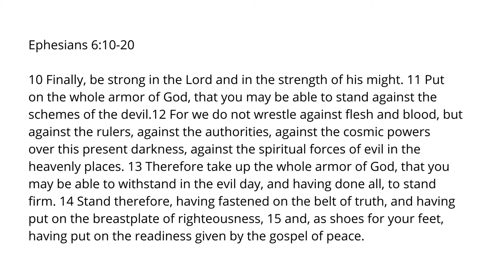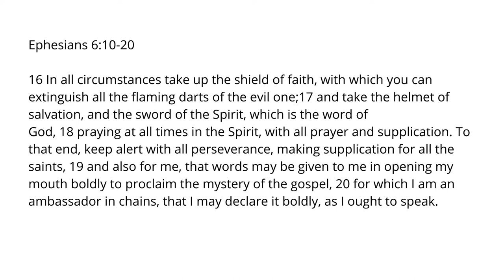Ephesians 6:10-20 - Matt Crocker - The Armour of God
Matt finishes up our Ephesian series with our final text on the Armour of God.